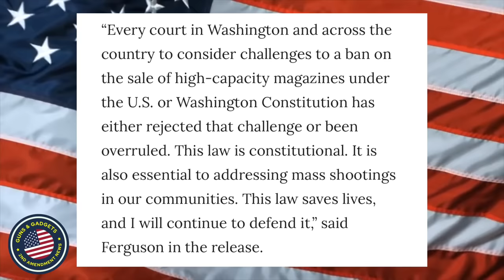State Assault Weapons Ban Passes While Magazine Ban Ruled UNCONSTITUTIONAL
3101 Browns Mill Rd Ste 6

WHAT I USE TO MAKE VIDEOS